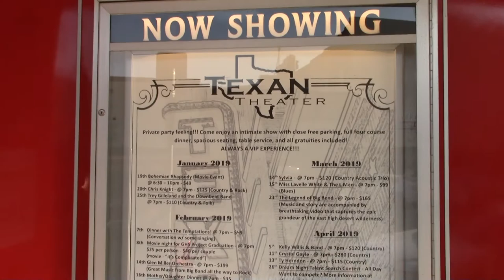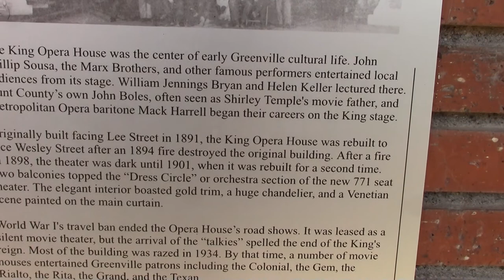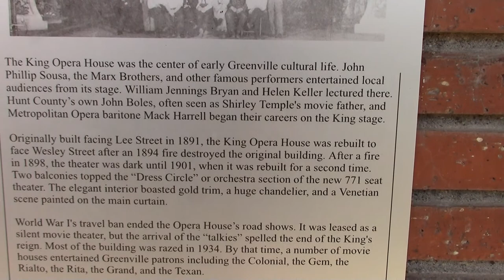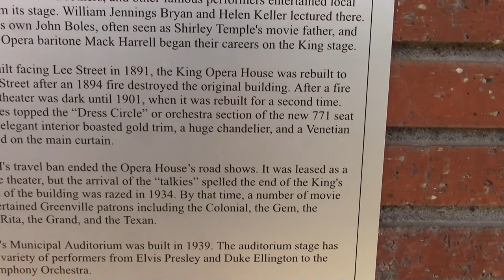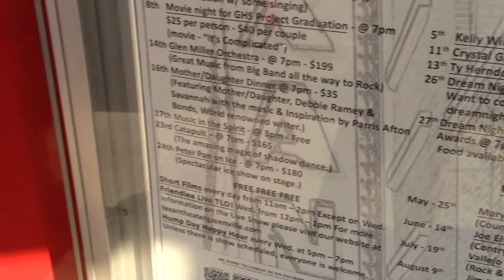Greenville TX Texan Theater King Opera House Historical History -- Channel Jamesss Today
The King Opera House in Greenville Texas USA Hunt county was built in 1895 replacing a previous opera house that was destroyed by fire. The King Opera House showed movies from around 1918 to 1928. The building was demolished in 1934.

It takes over 10,000 subscribers to any channel until YouTube shares their profit.
 Please help. Thank you !

Links to similar equipment used to make this video…
You can make money with a YouTube Channel !

Canon HF R700 video camera:
Excellent inexpensive camera with a bunch of features.
1080p, 60 fps, flip screen, microphone input.

Neewer lapel microphone:
Inexpensive way to up audio quality tremendously.

Great free or inexpensive tools to help grow your channel.

Filmed in English from Dallas Texas USA.